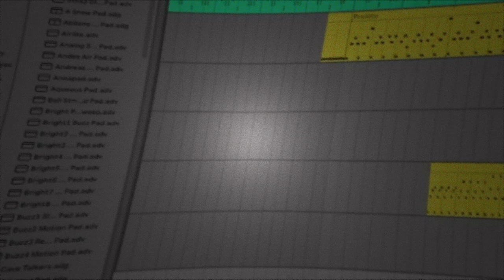Matematik - This Time (No copyright)